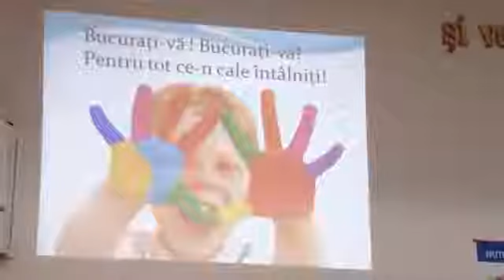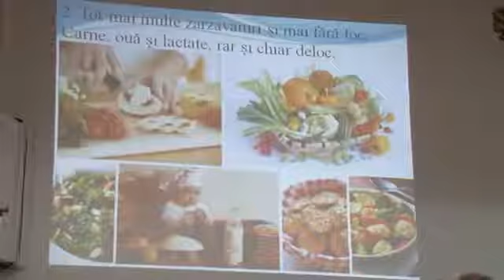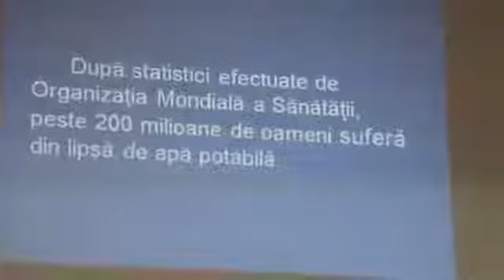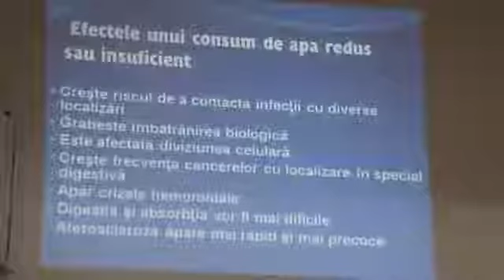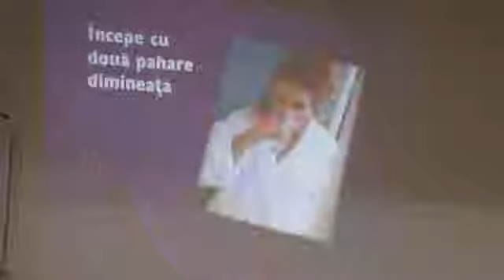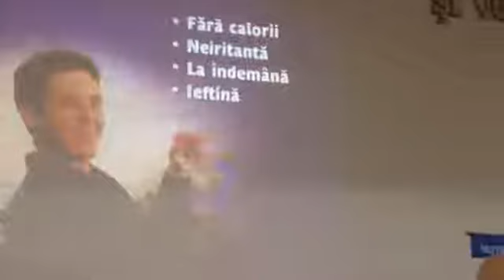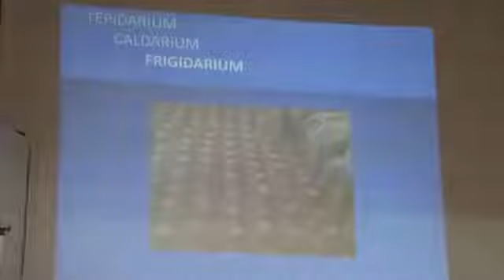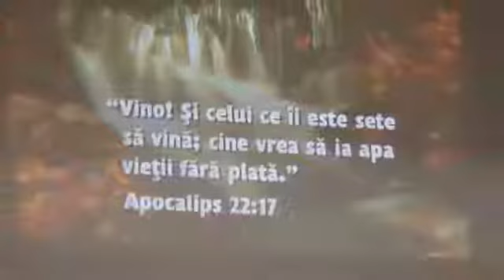2) SERIA DE CONFERINTE-SANATATE LA INDEMANA TUTUROR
AFLA ADEVARUL, SI INVATA SA TRESTI SANATOS ATAT FIZIC CAT SI SPIRITUAL, MULT SUCCES!